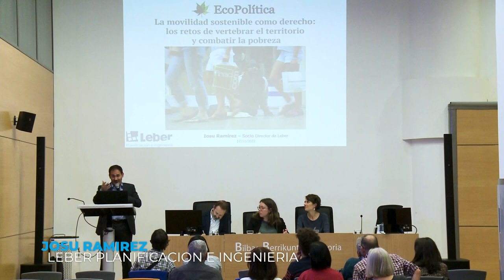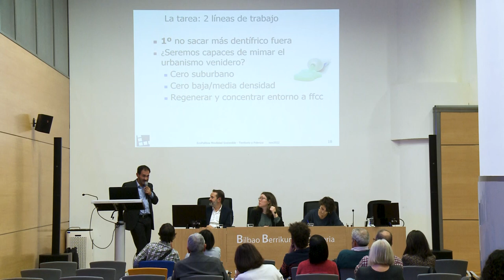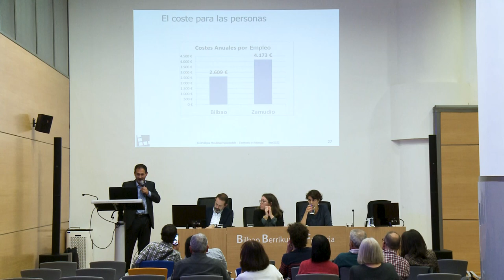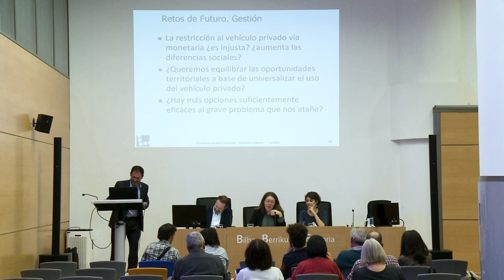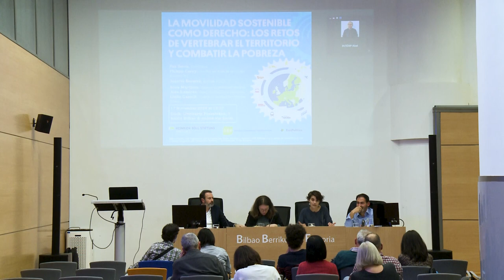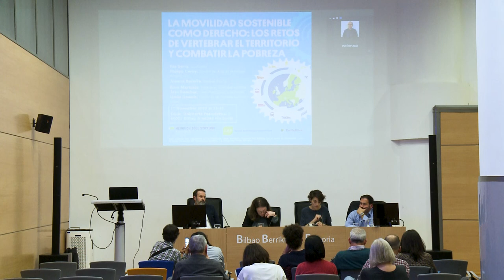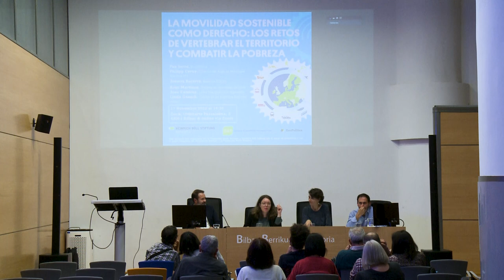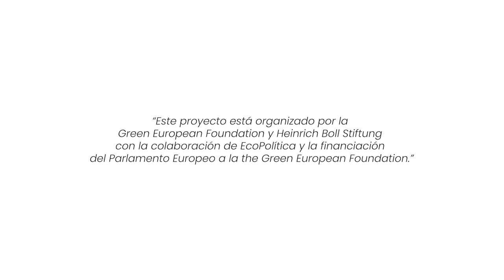The Right to Sustainable Mobility: Connecting the Regions as a Way to Fight Poverty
In what ways can sustainable transport transitions reproduce or enhance existing inequities? And how can we safeguard a green and socially just mobility transition amid Europe’s current energy crisis?

We discussed these and more questions during a lively roundtable  on the right to sustainable mobility with experts and practitioners from Spain and Europe.

This video has been produced with the support of Ecopolítica, Heinrich Böll Stiftung
 and the financial support of the European Parliament to the Green European Foundation. The European Parliament is not responsible for the content of the content of this video.